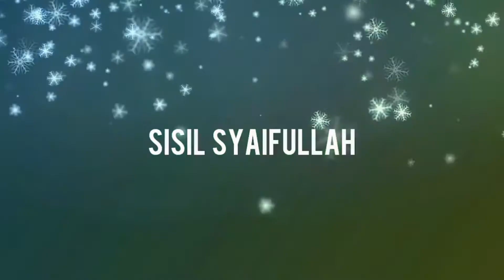TUTORIAL FANNY 3-4 KABEL FANNY LANGSUNG PRO (Teknik Dasar Kabel Fanny) - FANNY MOBILE LEGENDS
Hallo temen-temen, assalamualaikum…
Welcome di video sisil ya!

Pertama kalinya main games mobile legend sama kalian. Di video ini aku informasikan kepada kalian belajar tutorial fanny 3-4 kabel fanny langsung pro Teknik dasar kabel fanny. Fanny mobile legend ini adalah hero yang banyak disukai. Tutorial fanny langsung pro, tutorial kabel 3-4 fanny, tutorial dasar kabel fanny, kabel fanny langsung pro, 3-4 kabel fanny langsung pro, tutorial fanny teknik dasar kabel fanny, tutorial fanny teknik dasar kabel fanny langsung pro, fanny jess no limit, fanny zxuan, fanny yasue, yasue fanny, zxuan fanny, jess no limit, zxuan, yasue. Semuanya komplit aku informasikan dalam video aku kali ini. Jangan lupa untuk tonton sampai selesai

HAPPY WATCHING ❤